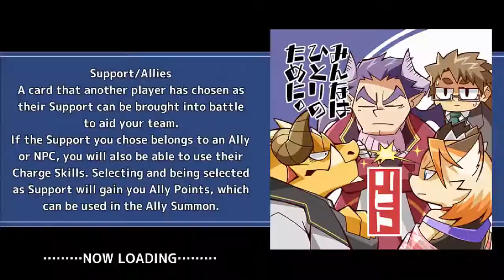[Housamo] Proving that Cat Feztival banner hate me | Cat Fez ar pulls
2 YEARS LW, WHYYYYY!

Ost/Theme:

This video music is used ingame.